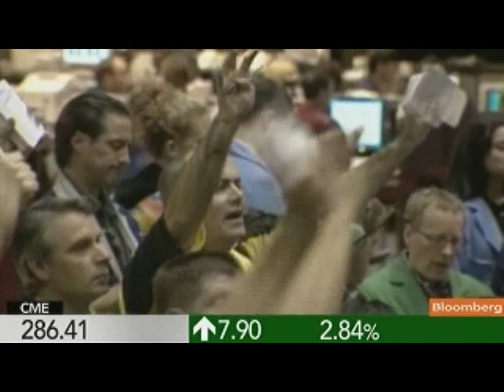CME's Donohue Doesn't See Deutsche Boerse-NYSE as Threat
July 28 (Bloomberg) -- Craig Donohue, chief executive officer at CME Group Inc., the world's largest futures market, talks about CME's second-quarter results and competition from Deutsche Boerse AG's takeover of NYSE Euronext.
     He speaks on Bloomberg Television's "InBusiness With Margaret Brennan." (Source: Bloomberg)